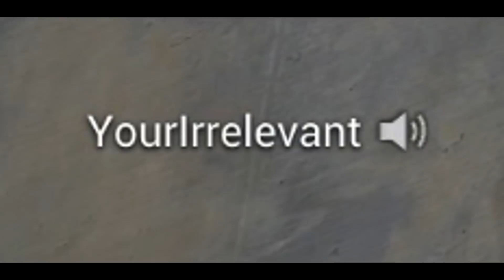H1Z1 Montage - Shake It Up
IGN is usually Comikazie, ABCxCmikazie, Cmikazie LOOK for me!